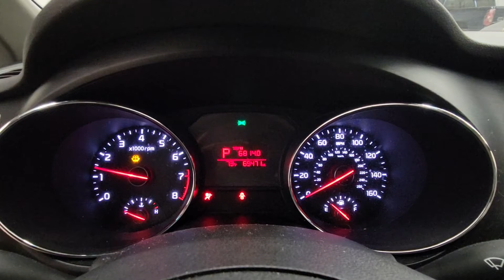FOR SALE - 21H0823 - 2016 KIA SEDONA - 3.3L ENGINE